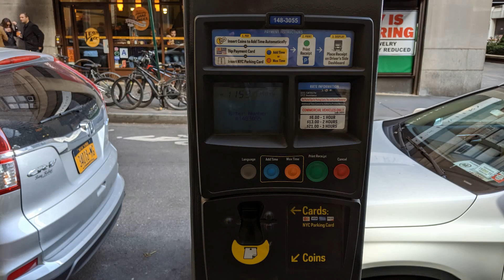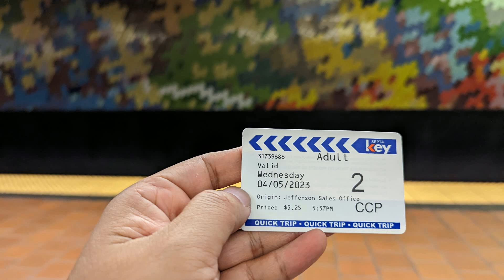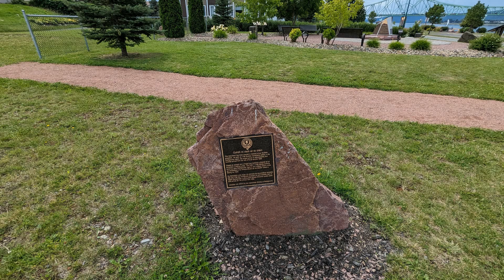中美关系出现向好迹象 美国国务卿祝贺中国国庆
中新网10月1日电 据美国国务院官网当地时间9月29日消息，美国国务卿布林肯发表声明称，在中华人民共和国庆祝成立74周年之际，他谨代表美国，向中国人民致以祝贺。布林肯在声明中指出，谨代表美国向中国人民表示祝贺，他又谈到美国继续与国际社会合作解决全球上